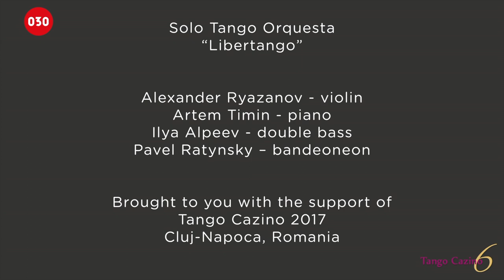Solo Tango Orquesta – Libertango at Tango Cazino Festival 2017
Solo Tango Orquesta play “Libertango“ live at the 6th Tango Cazino Festival 2017 in Cluj-Napoca, Romania.

Solo Tango Orquesta are
Alexander Ryazanov - violin
Artem Timin - piano
Ilya Alpeev - contrabass
Pavel Ratynsky - bandoneon